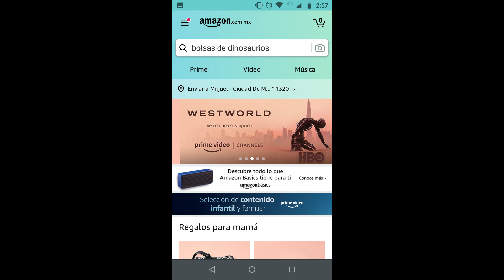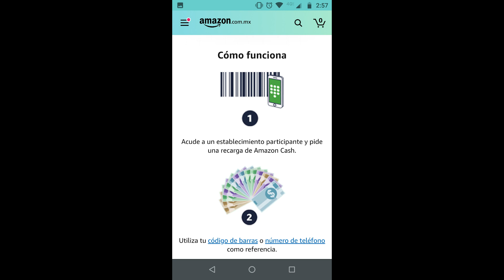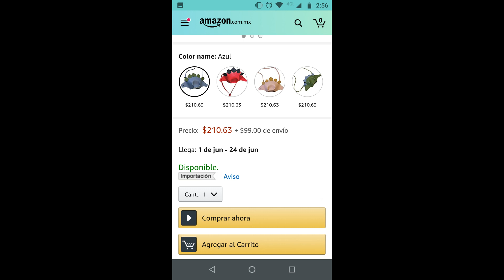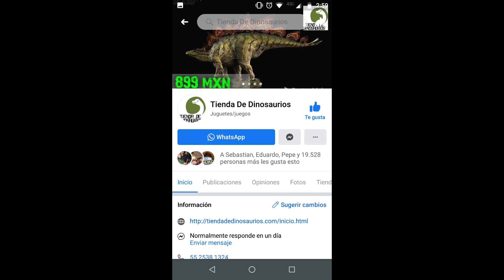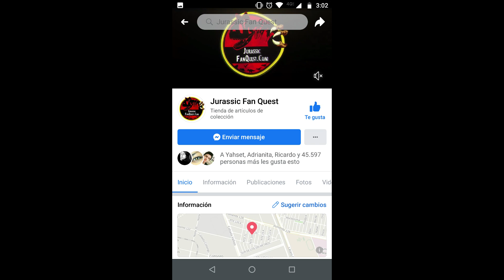¿Donde y como comprar Cosas de Dinosaurios !?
En este video les mostraremos varios lugares donde comprar artículos de Dinosaurios y demas cosillas espero les guste un saludo y buenas noches :3